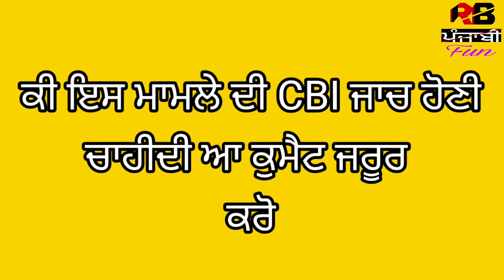Deep Sidhu ਮਾਮਲੇ ਚ Reena Rai ਨੂੰ ਘੇਰ ਲਿਆ USA ਚ ਬਣਾਈ ਰੇਲ | Deep sidhu Latest news updates breaking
Deep sidhu breaking news
Deep sidhu latest news updates
rb punjabi fun latest news updates